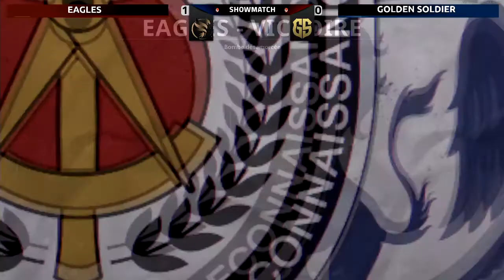CastAvecTonSub2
Showmatch ⚔ @EaglesAssemble 🆚 @GoldenSoldier_ ⚔

▬▬▬▬ 💪 Partenaires 💪▬▬▬▬

  1 Pack acheté = 1 Pack offert avec le code "Ozary"